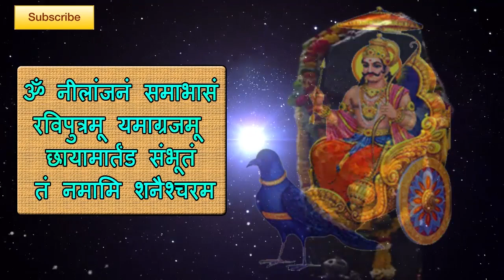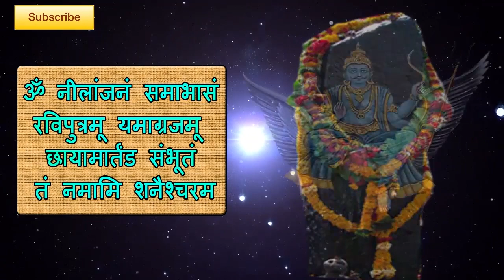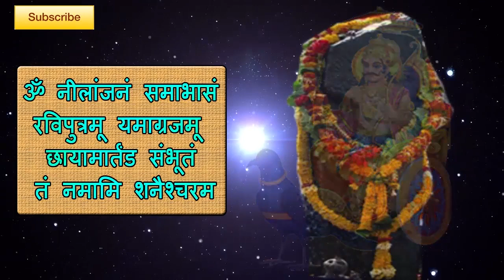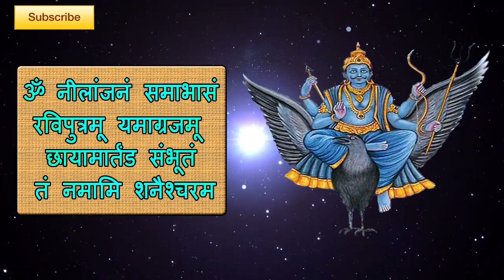Shani Mantra | Spiritual Mantra | Shani Dev | Shani Mahamantra | Hindi Devotional Songs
Download ＷＹＮＫ Music Today & Listen to New Rajasthani Songs

Listen 'Shani Mantra' By Kishan Kumar ,  Ritambhra Vasistha

❖ Song : Shani Mantra
❖ Singer : Kishan Kumar, Ritambhra Vasistha
❖ Label : N.K.Music & Studio Pvt Ltd